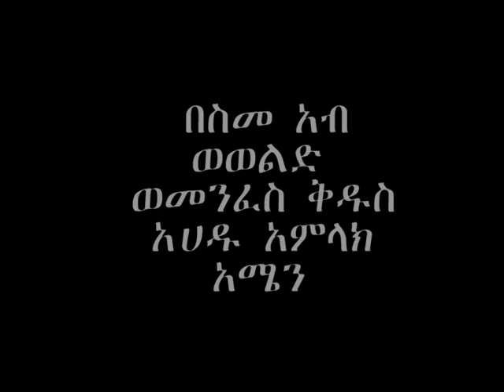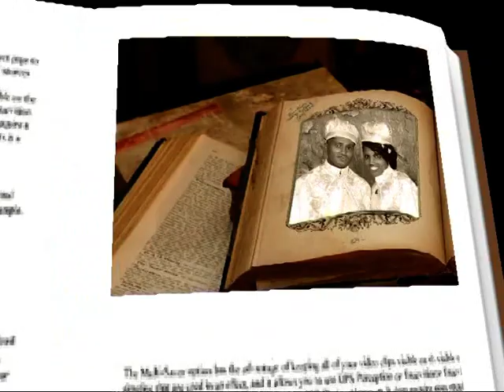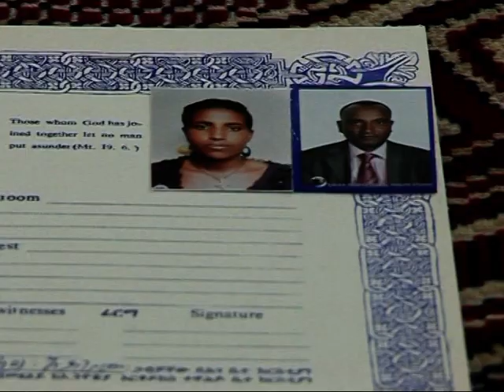MULE&ALEM WEDDING 1